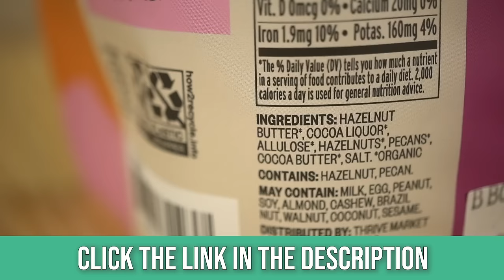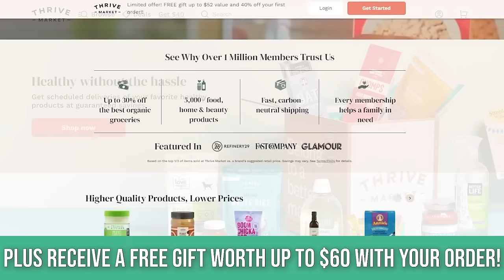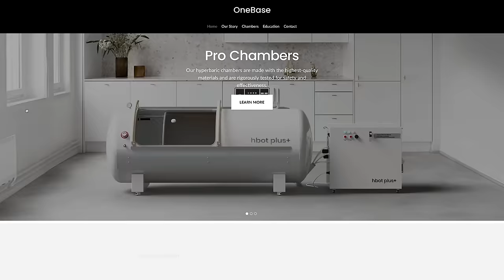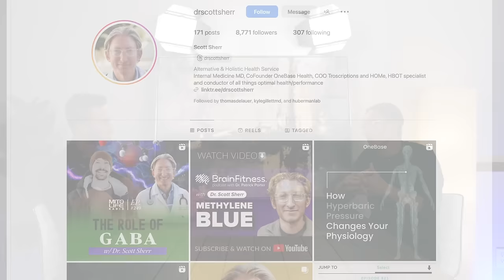How Hyperbaric Oxygen (HBOT) is the Most Powerful Tool for Longevity AND Recovery | Dr. Scott Sherr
All About Hyperbaric Oxygen Therapy w/ Dr. Scott Sherr

Timestamps ⏱

0:00 - Intro
3:20 - 30% Off Your First Order AND a Free Gift Worth up to $60
4:07 - Hyperbaric Oxygen Therapy (HBOT) for Improved Performance
5:50 - 5 Benefits of HBOT
8:02 - Does HBOT Blunt the Benefits of Exercise?
11:20 - Improvement in Vo2max
13:11 - More Blood Flow & Collagen Production (skin health)
15:45 - Effect of HBOT on Healthspan & Mitochondria
22:18 - Effect on Sleep & the Glymphatic System
25:24 - HBOT & Keto
27:07 - When to Use (and not use) HBOT
34:18 - Where to Get Your Hands on a Hyperbaric Oxygen Chamber | OneBase
35:35 - Where to Find More of Dr. Sherr's Content